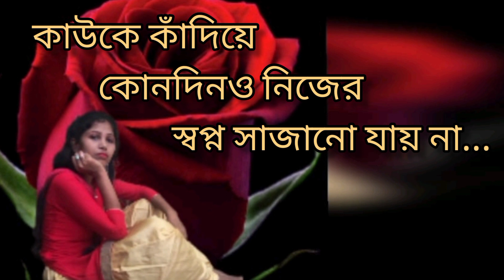দয়া করে আমার এই চ্যানেলটি সাবস্ক্রাইব করে পাশে থাকুন 🙏🙏🙏🙏